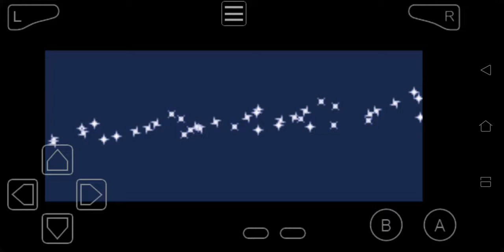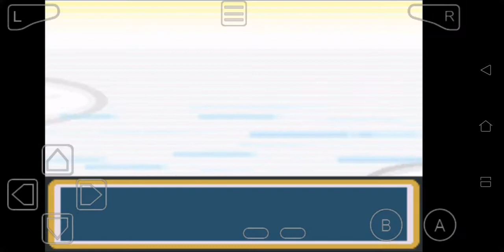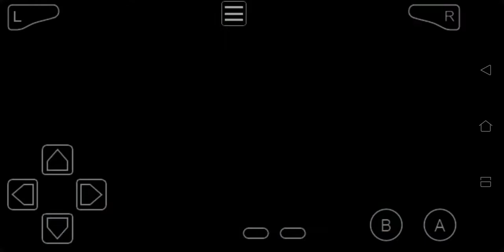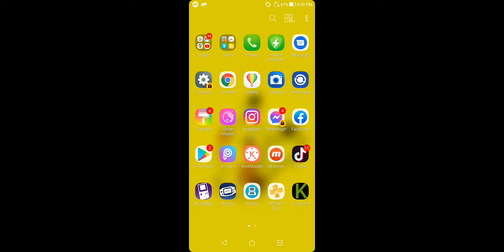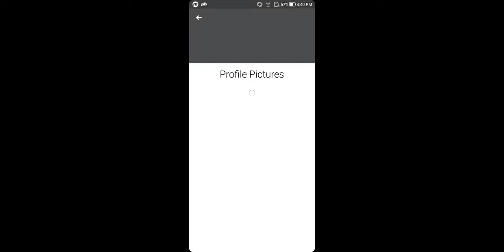Pokemon Fire Red and Leaf Green Spiro vs Sabrina ( Spiro got a Lapras foR JMA )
Hiii Guys in This Video I REVEAL MY CRUSH NAME 😍😍😍 and  i Challenge Gym Leader Sabrina from Saffron City and i got Lapras from Sliph co WELL HOPE YOU ENJOY THIS VIDEO